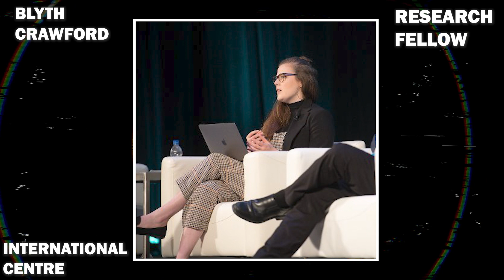Adin Ross :How A SPINELESS Man BETRAYED Andrew Tate...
In the world of online streaming, one influencer embarks on a trial for redemption, only to spiral into betrayal and treachery. Andrew Tate, a man whom a massive number of young men aspire to be like is betrayed by Adin Ross, a social media star who once claimed he skipped his high school prom just to stream on Twitch.

In today's video we look at Adin Ross : How A SPINELESS Man BETRAYED Andrew Tate...
Keep watching to see andrew tate and andrew tate interview and andrew tate logan paul and george janko interview andrew tate. Also andrew tate podcast and logan paul andrew tate and andrew tate interview george janko. Are you interested in logan paul reacts to andrew tate’s interview with george janko? Stay hooked for andrewtate and adinross and tristantate.

Inspired by ADIN ROSS BETRAYS ANDREW TATE

Inspired by Adin Ross ATTACKS Andrew Tate

Inspired by How Adin Ross is DESTROYING his reputation

Inspired by Adin Ross BEGS Andrew Tate for redemption after prison

Inspired by ANDREW TATE Betrayed by Adin Ross while in Prison !

On Know More we will go through celebrity new, gaming news, industry news and online culture